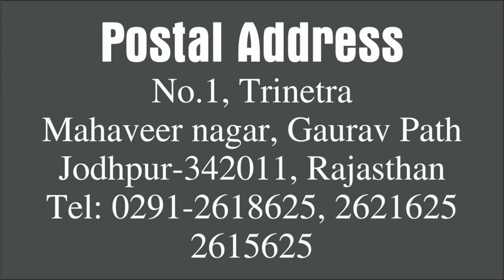Rahu Rashi Parivartan 2019 l Remedies l Kamal Shrimali l Grahon Ka Khel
l Rahu Rashi Parivartan 2019 l
All zodiac Details for Rahu Rashi Parivartan
Remedies for Rahu Rashi Parivartan